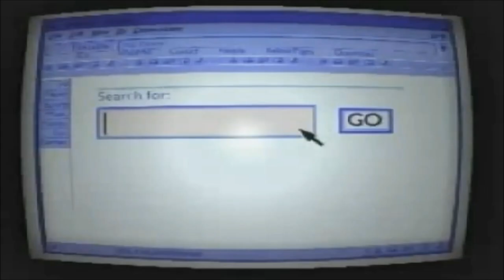Shannon Moore Titantron 2003 HD